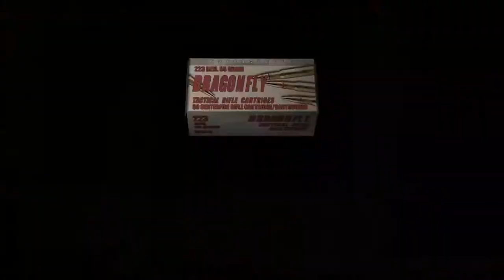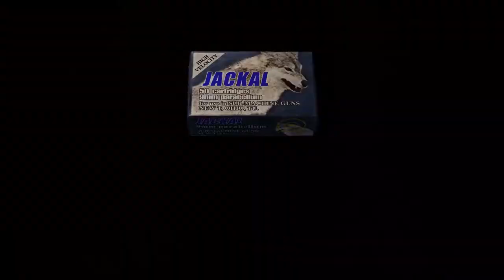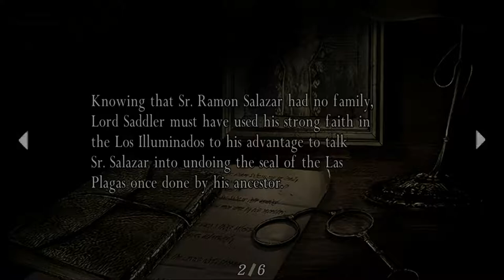Chapter 3-4 | Resident Evil 4 Let's Play Walkthrough Part 11